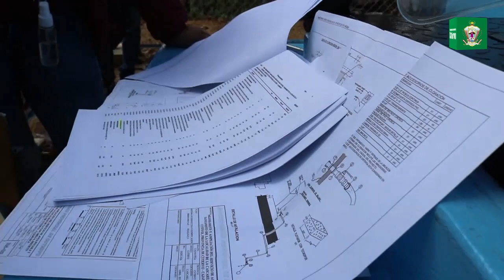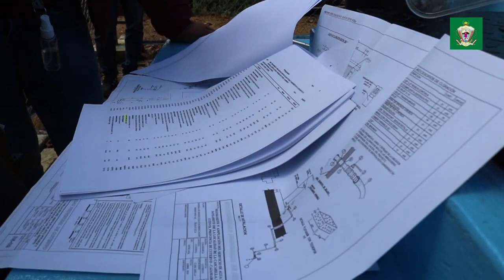MPC CUMPLE METAS Y ANUNCIA OBRAS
Municipalidad de Cutervo cumple meta "Reconocimiento a la ejecución de Inversiones" el mismo que servirá para ejecución de obras en beneficio de la población cutervina. La Gerencia de Infraestructura anunció la construcción de pistas y veredas en el Jr. Comercio Sur, Pasaje Ilucan; lozas deportivas en Santa Rosa de Callayuc y Palmas de Huichud. Ademas se anuncia que se viene trabajando el expediente técnico del Centro Civico y los estudios para la elaboración de la ficha técnica del proyecto de residuos sólidos.